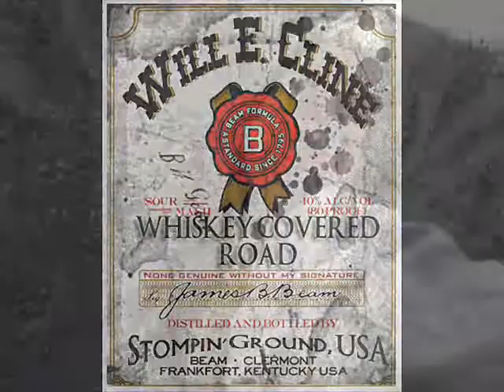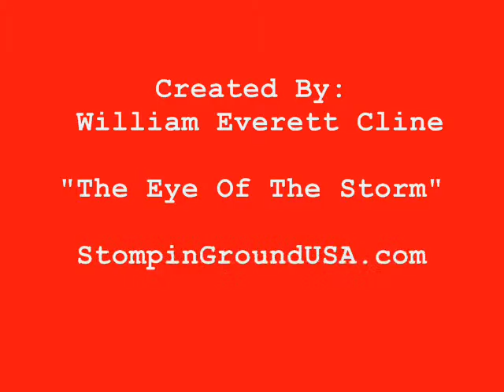Eye of the Storm (video) William Everett Cline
Motion Picture
"The Eye of the Storm"
William Everett Cline-Stompin' Ground USA

StompinGroundUSA.com